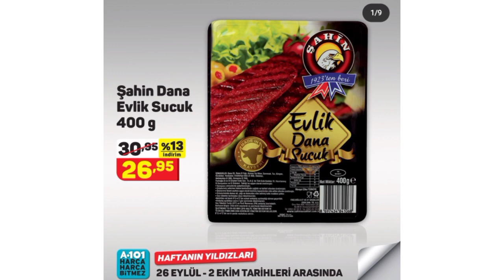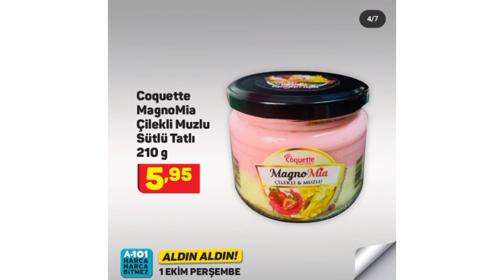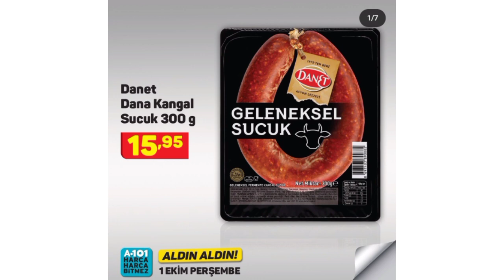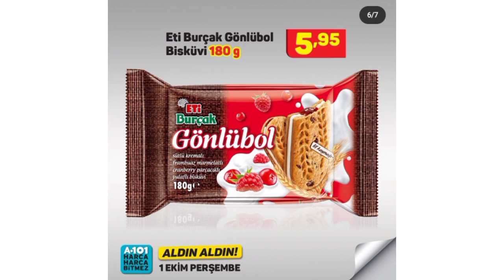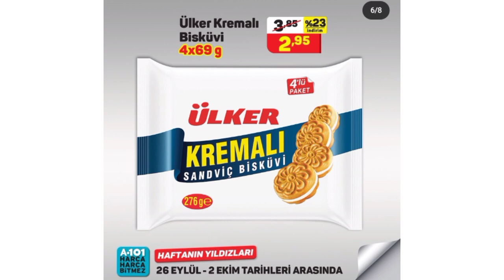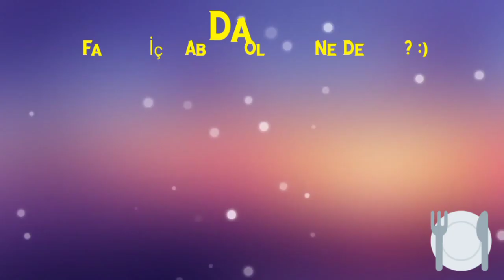A101 EKİM AKTÜEL A101İNDİRİM KATALOG PERŞEMBE 1EKİMA101 ÜRÜN MARKET A101EKİM2020